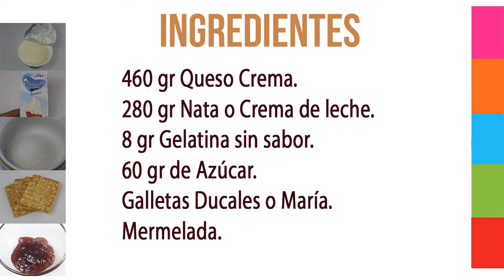TARTA SIN HORNO - CAKE WITHOUT OVEN